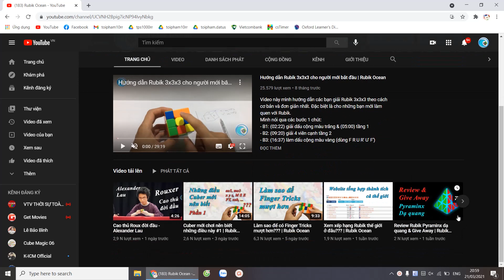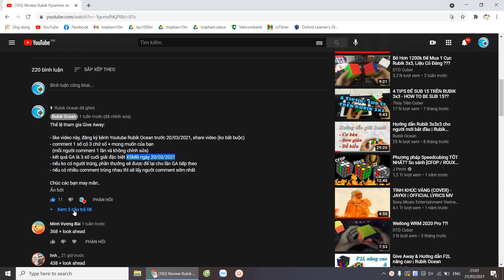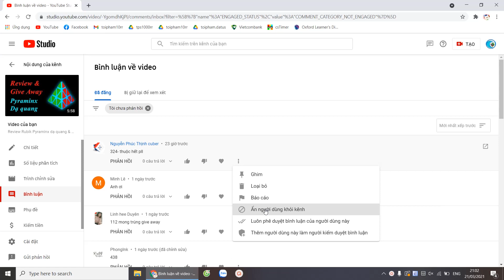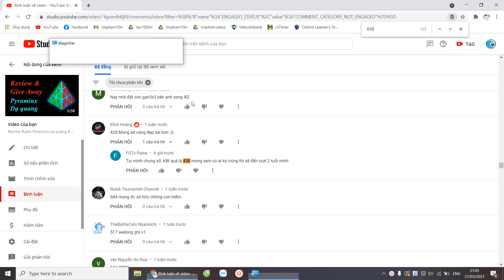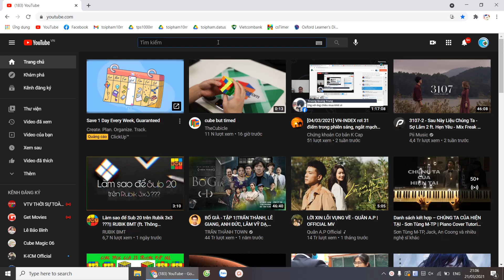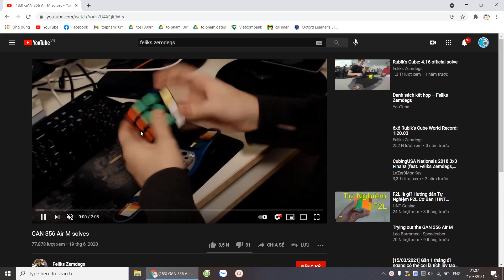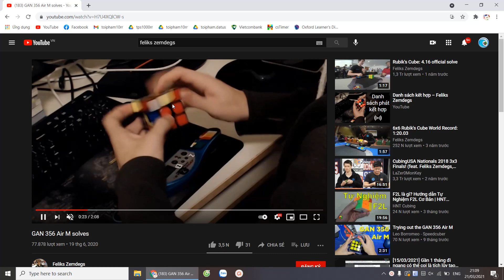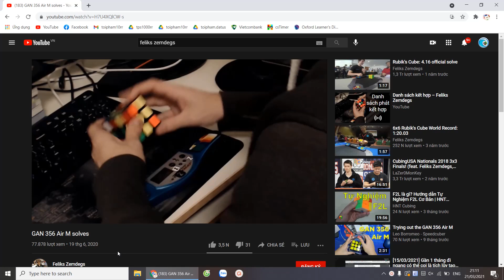Kết quả Give Away và Hướng dẫn cách học F2L từ Pro Cuber | Rubik Ocean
CÔNG TY TNHH RUBIK OCEAN VIỆT NAM tự hào là công ty nhập khẩu, phân phối độc quyền các loại đồ chơi Rubik tại Việt Nam.
Mua rubik chính hãng hàng trơn, xịn để chơi thi đấu và tặng bạn bè Click ngay

- Tầng 6 Royal Tea, Ocean Kids , Số 6 Dương Đình Nghệ, Cầu Giấy (gần sân golf Dương Đình Nghệ) (8h30-17h30)
- Kiot 16 Toà nhà Sông Hồng, ngõ 163 Thái Hà, Đống Đa (9h - 20h)

- Lầu 5, 696 Điện Biên Phủ, P.10, Q.10, Hồ Chí Minh (9h - 17h30)